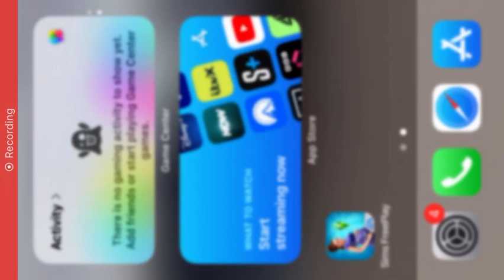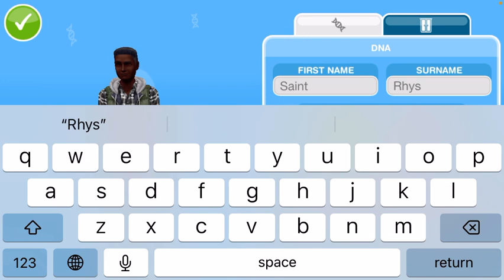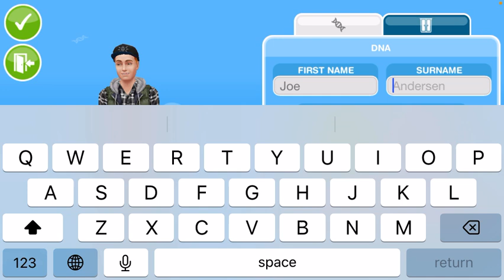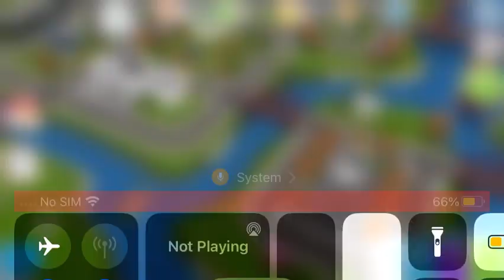The sims FreePlay gameplay episode 1 tutorial